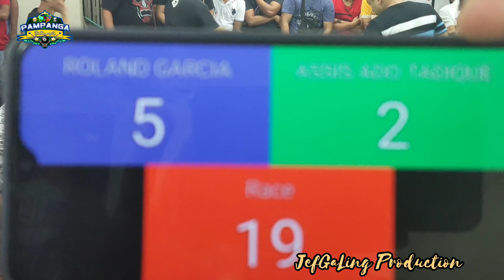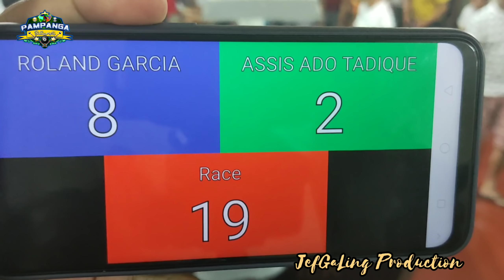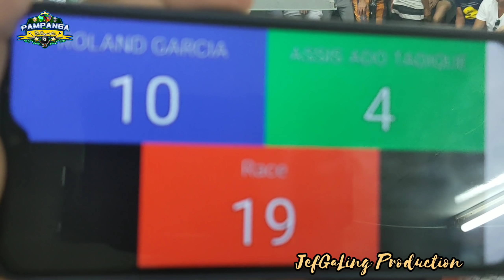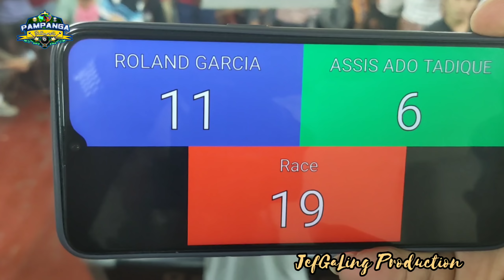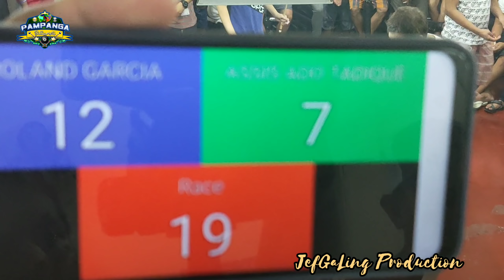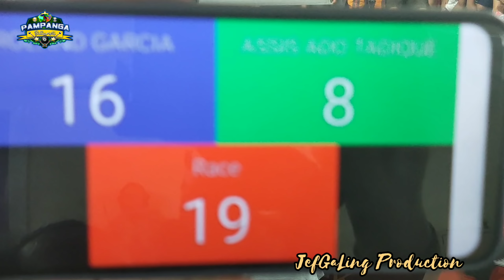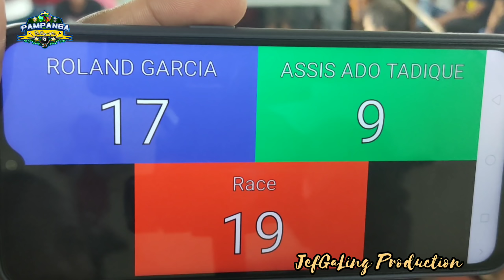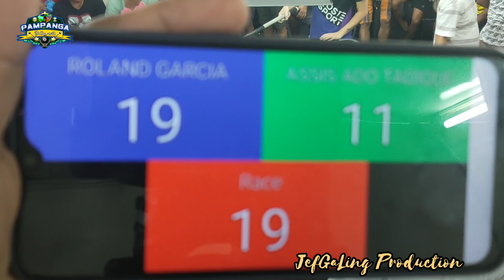FULL VIDEO ROLAND GARCIA VS ASSIS"ADO"TADIQUE PAREHAS RACE19 @PAENG&TONY BILLIARD,BACLARAN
july 22,2019
EXHIBITION MATCH 55k
ROLAND GARCIA VS ASSIS"ADO"TADIQUE PAREHAS  RACE19 @PAENG&TONY BILLIARD,BACLARAN